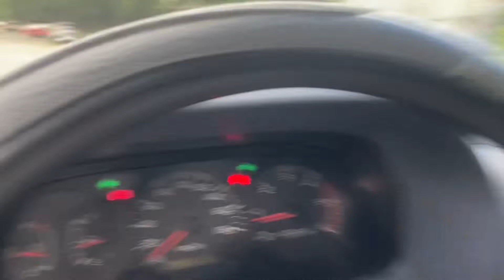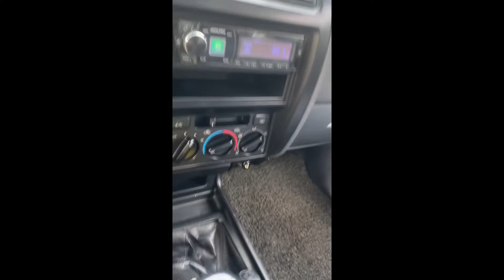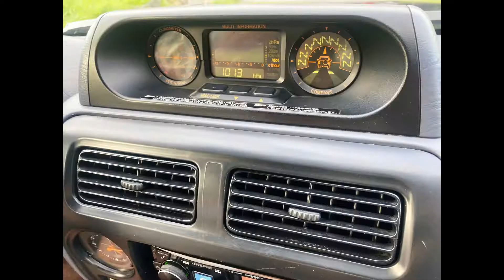1999 Land Cruiser Prado 90 Series Local 4x4 Manual 1kz diesel! Rare 😍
1999 Land Cruiser Prado 90 Rare

Original Left hand drive
Manual 4x4
Diesel 1kz-te engine
Locally purchased with manual and casa record
One of the freshest lc90 in town
115k Original Mileage

Rhino rack roof rack
Land cruiser Skid plate
New mags and tires
Alpine bluetooth radio with subwoofers

Fresh in and out
Best buy

645k still nego

GUARANTEED NO HISTORY OF FLOOD
NO HISTORY OF ACCIDENTS

Dela paz pasig area near sta lucia mall
Marcos hiway